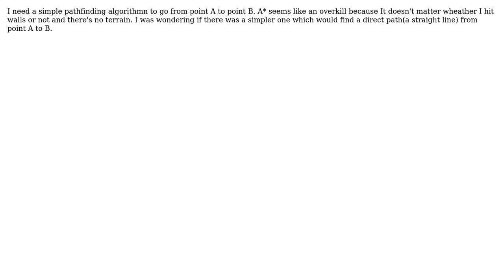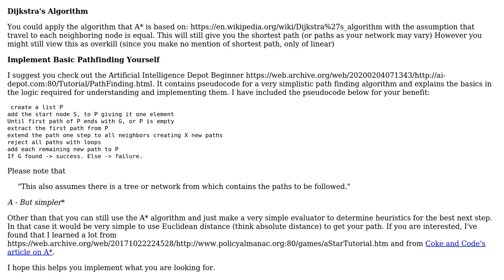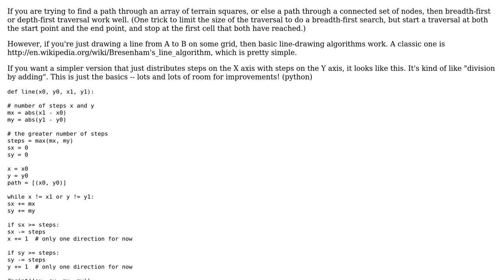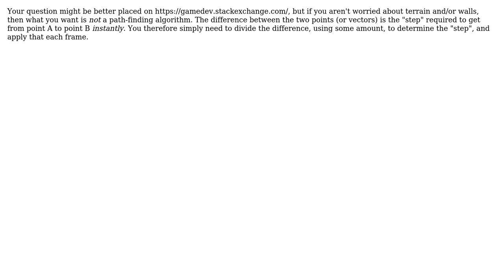Software Engineering: Simple straight-line path algorithm (3 Solutions!!)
Software Engineering: Simple straight-line path algorithm

With thanks & praise to God, and with thanks to the many people who have made this project possible! | Content (except music & images) licensed under CC BY-SA | Music | Images & others | With thanks to user swissnetizen user sea-rob user Moo-Juice user Glorfindel user BaronSchnitz and the Stack Exchange Network Trademarks are property of their respective owners. You are responsible for your own actions.